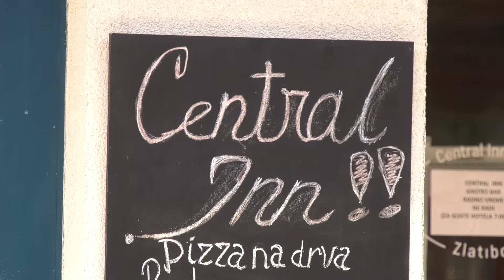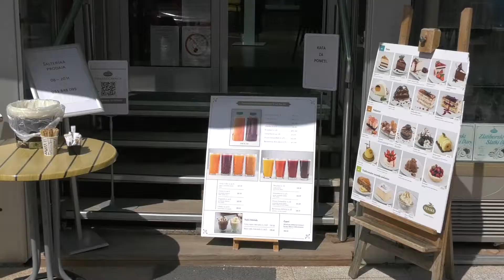Ugostiteljski objekti i korona,Zlatibor